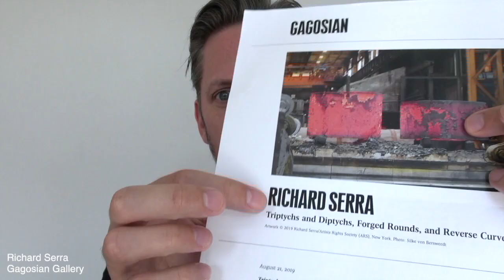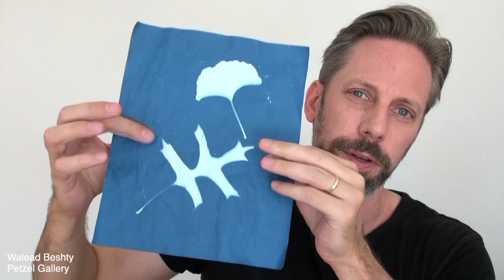The Most Amazing Art of the Year (2019-2020) Part 1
Exhibition/video links are below!

1. Richard Serra @ Gagosian Gallery
(reverse curve) 522 W 21st St,  9/17/19-2/1/20
(forged rounds) 555 W 24th St,  9/17/19-1/11/20

2. Walead Beshty @ Petzel Gallery
456 W 18th St, 10/24/19-12/14/19

3. Madeline Hollander @ Bortolami Gallery
55 Walker St, 1/10/20-2/21/20

4. Doug Wheeler @ David Zwirner Gallery
519 W 19th St, 1/24/20-7/31/20

5. Amy Sherald @Hauser & Wirth Gallery,
548 W 22nd St, 9/10/19-10/26/19